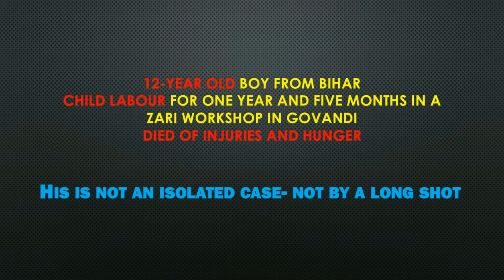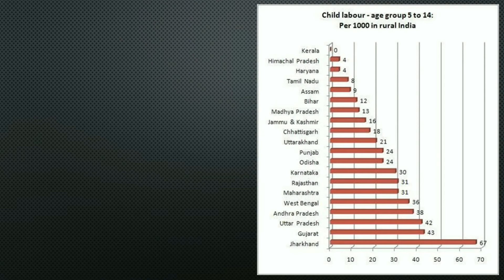Afzal Afzal Video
A poem on  a 12-year old boy who worked as a CHILD LABOUR for one year and five months in a zari workshop in Govandi, Mumbai, India and in miserable living conditions he passed away due to hunger injuries given by the owner of workshop.